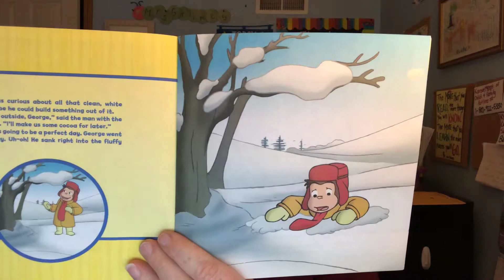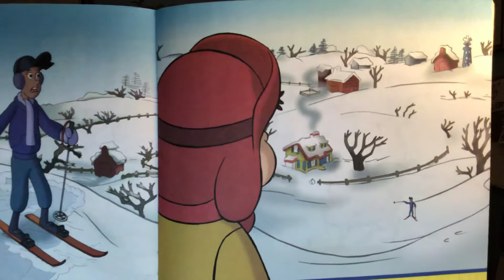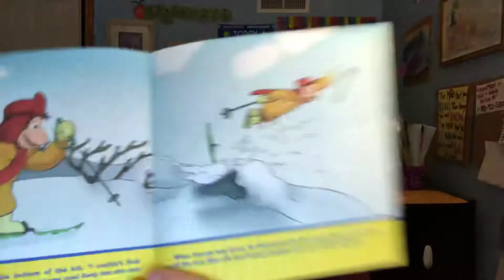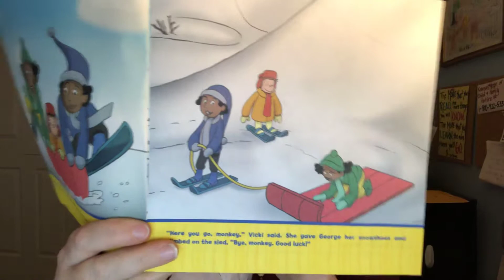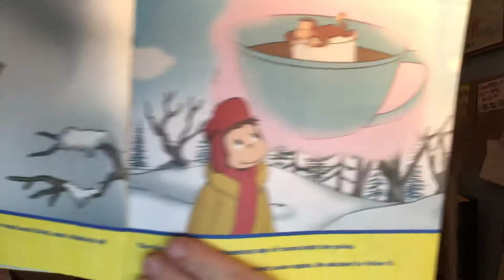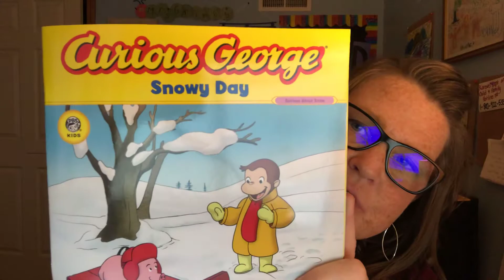Curious George Snowy Day